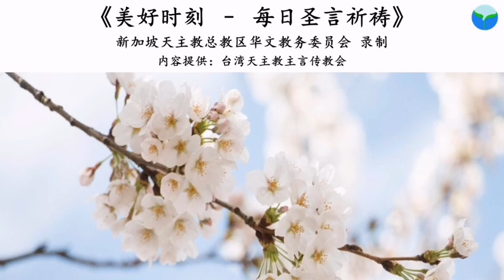《美好时刻 - 每日圣言祈祷》2020年6月27日 (点击caption来观看字幕)